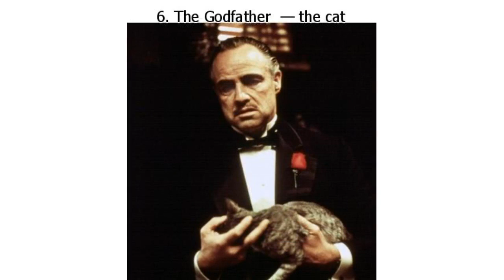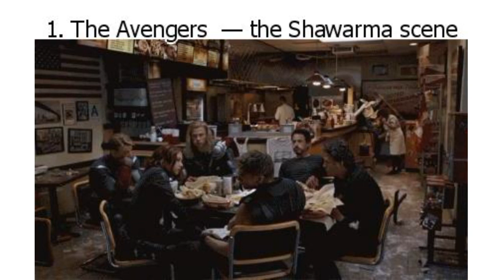12 Movie Improvisations That Deserve an Oscar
12 Movie Improvisations That Deserve an Oscar

Both in the cinema world and in real life, things don’t always go as planned. But sometimes, these accidents are so lucky that they look as if they have been carefully planned. Most films only get better because of the actors’ improvisations. Can you imagine The Godfather scene without the cat on Don Corleone’s lap? It wasn’t in the script, just as the shawarma scene in The Avengers or the funny wife story in Good Will Hunting.